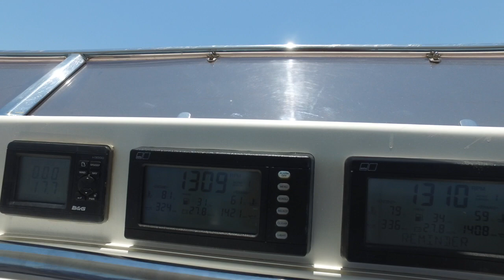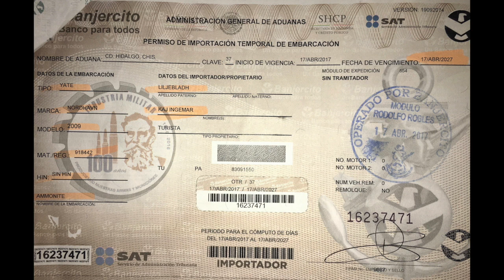Ep. 31 Ammonite Cruising Panama - Alaska Part 1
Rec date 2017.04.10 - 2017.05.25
This video cover Panama City to Ixtapa, Mexico a distance of 2 000 miles, the same distance as New York – Trinidad or Malmö – Marocco. We left Panama City the 5th of April and reached Ixtapa 25th of April 2017.

From Panama City we sailed to Isla Coibra and did a short stop during the night and then we sailed 4 days to Chiapas. From Chiapas we sailed in 3 days to Ixtapa. In average we did a little bit over 200 miles a day when we were cruising.

Now with English subtitle!